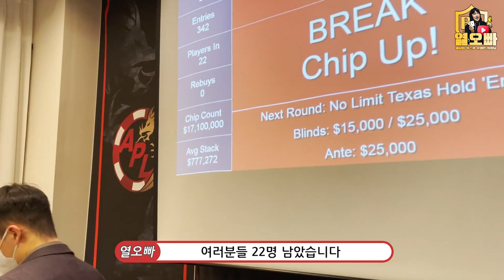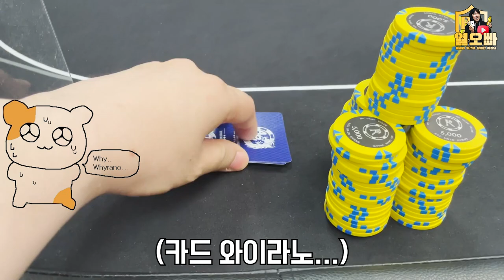최초로 메인이벤트 백투백 우승에 도전하는 홀덤펍 사장님(Apl하이롤러메인이벤트)